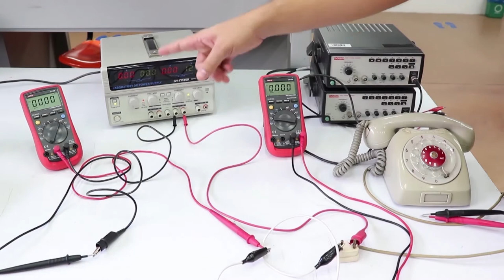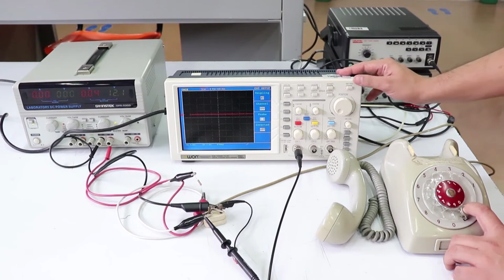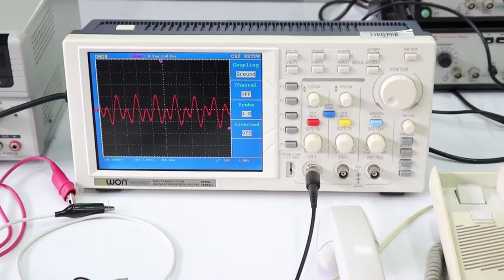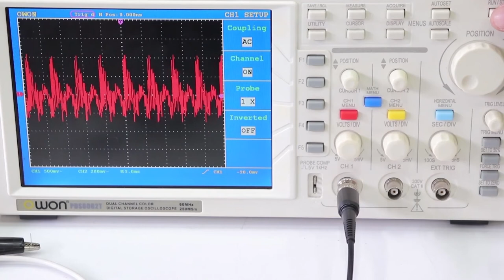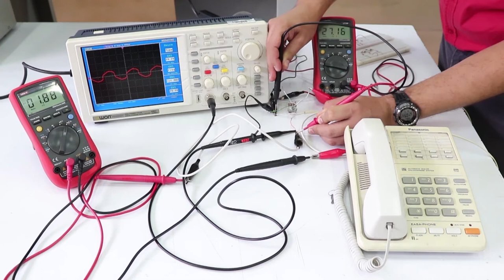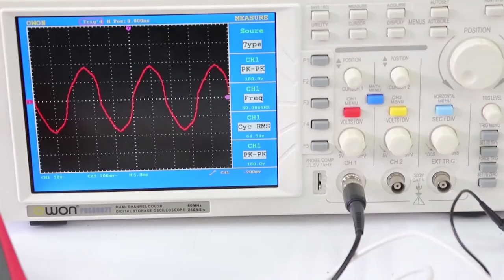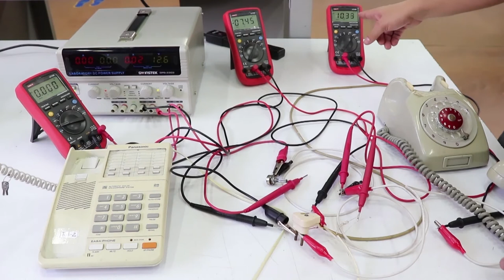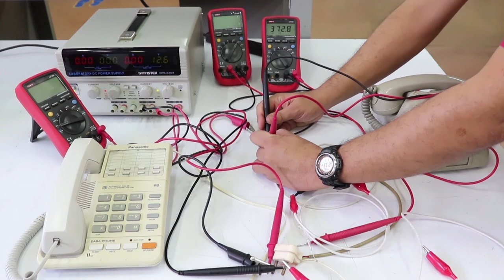PRÁCTICA DE LABORATORIO: Aparato Telefónico